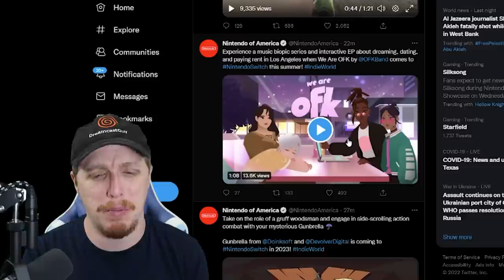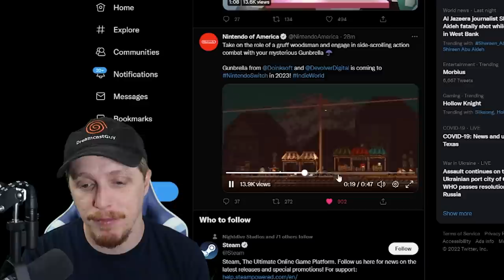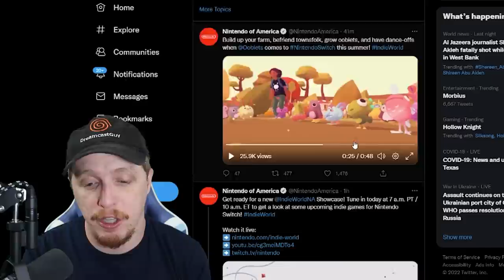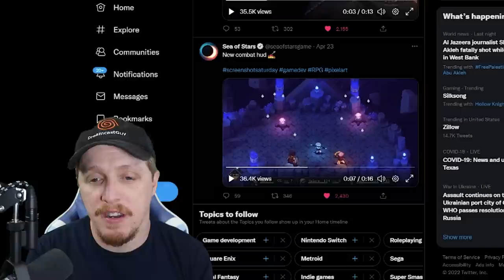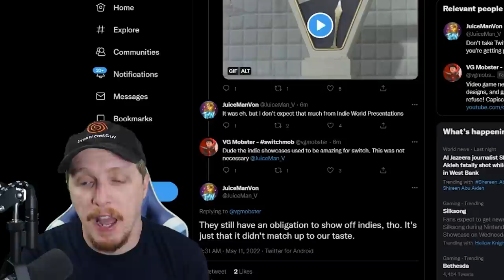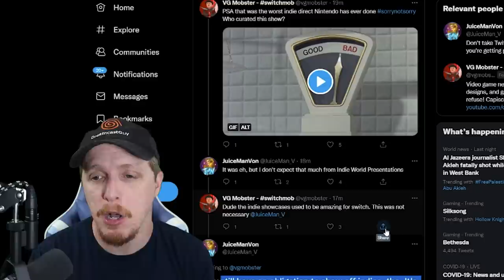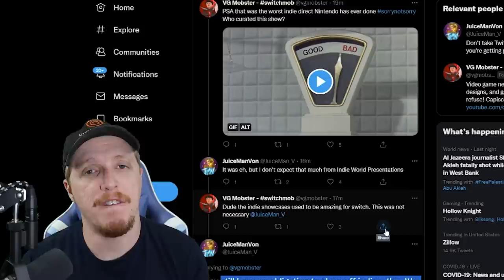That was the WORST Nintendo Direct EVER? - My Indie World Reaction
Today a bunch of new indie games were shown during the Indie World Nintendo Direct that are all coming to the Nintendo Switch in 2022 and 2023. The problem is that most of these games look bland or boring. Today on 5/11/22 we saw Ooblets on Nintendo Switch, TABS, Gunbrella, Another Crab's Adventure, and more. Sadly there was no sight or mention of Sea of Stars or TMNT Shredders Revenge nor was anything really given a release date.